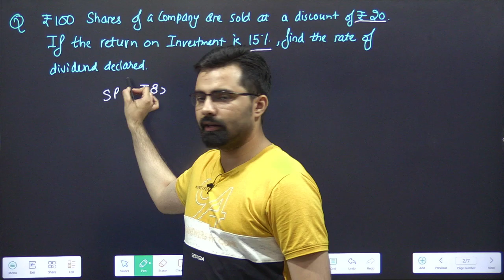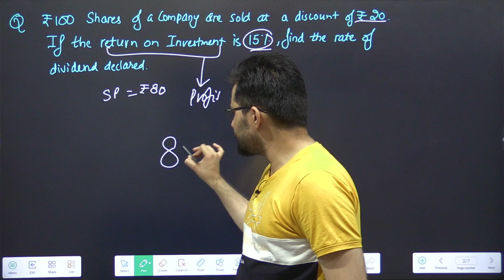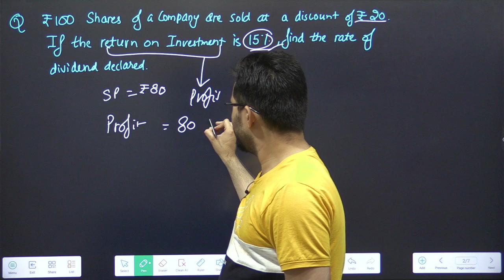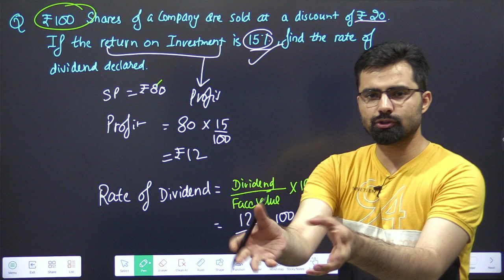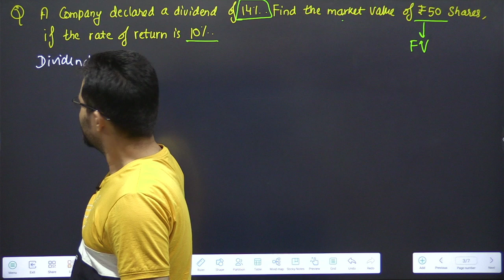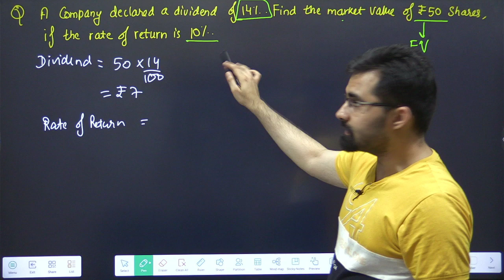Class 12 Applied Maths Doubt | Part-2